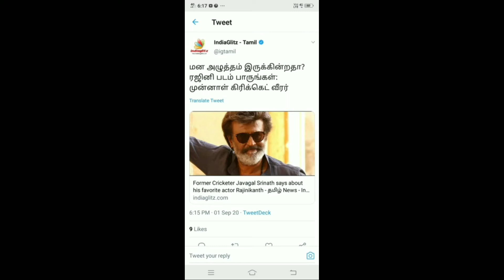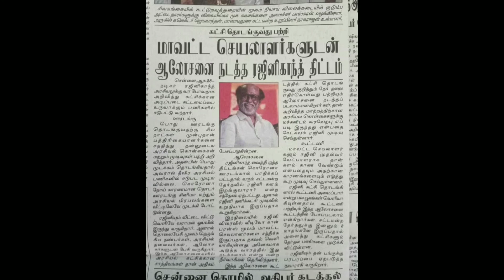தலைவரின் படத்தை பார்த்தாலே positive energy தெறிக்க விட்ட கிரிக்கெட் வீரர்கள்